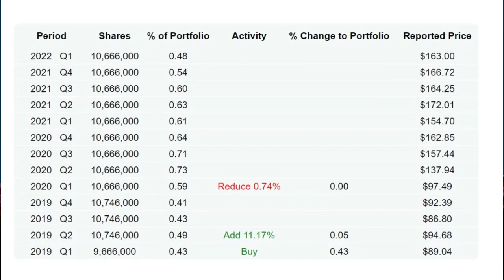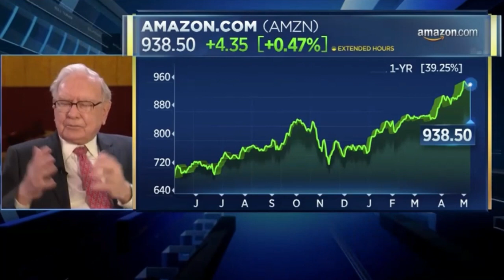Warren Buffett:The Remarkable Thing about Jeff Bezos and Amazon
Warren Buffett the (CEO of Berkshire Hathaway) is the master of value investing explains
The Remarkable Thing about Jeff Bezos and Amazon.

SHARESIGHT - Track Your Portfolio (Get 4 Months of Access FREE)

Warren Edward Buffett is an American business magnate, investor, and philanthropist. He is currently the chairman and CEO of Berkshire Hathaway. He is one of the most successful investors in the world and has a net worth of over $113 billion as of June 2022, making him the world's fifth-wealthiest person.

The Barefoot Investor
Rich Dad Poor Dad
Rich Dad's Retire Young Retire Rich
The 4-Hour Work Week
The Dhandho Investor
The Education of a Value Investor
The Little Book That Still Beats the Market

More advanced books once you have got the swing of things

100 Baggers
The Intelligent Investor
The Acquirer's Multiple

Warren Buffett: The BEST Companies To Own